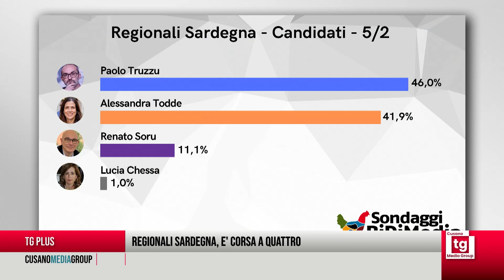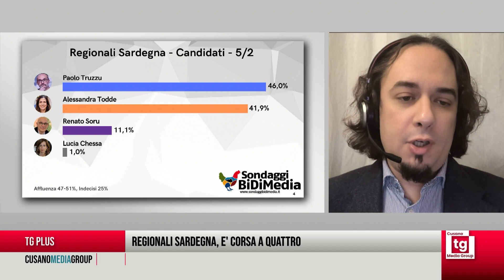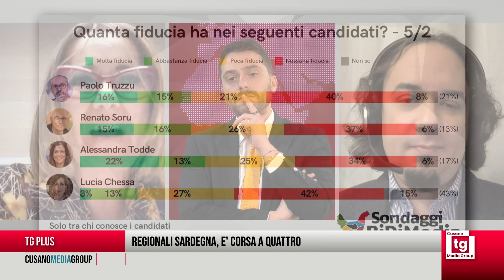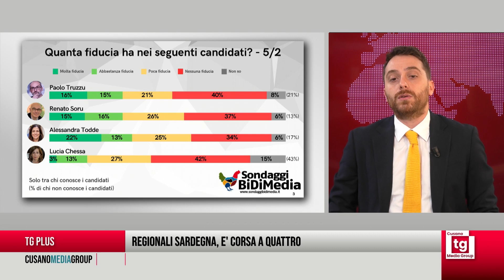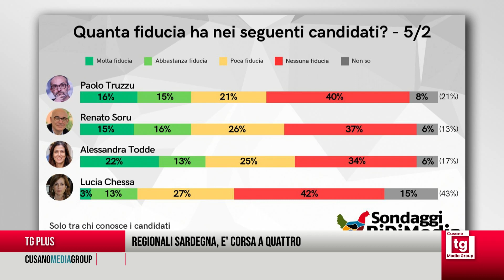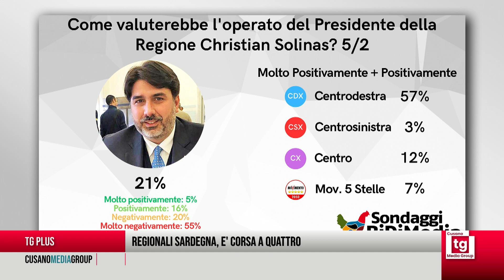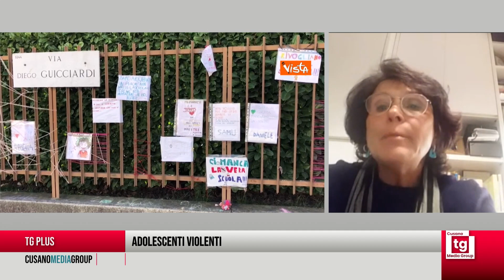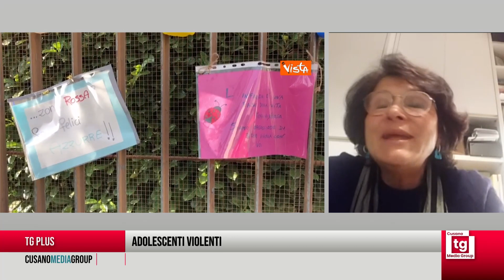TG PLUS - La corsa a quattro per la Sardegna e i frequenti episodi di violenza tra gli adolescenti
con Alessandra Carta (giornalista "L'Unione Sarda"), Lorenzo Regiroli (analista sondaggi BidiMedia), Annamaria Rufino (docente di Sociologia giuridica della devianza e del mutamento sociale all’Università degli Studi della Campania “Luigi Vanvitelli”) e Savino Balzano (opinionista).

Regia di Emanuele Forcina
Vignetta del Fedozzo